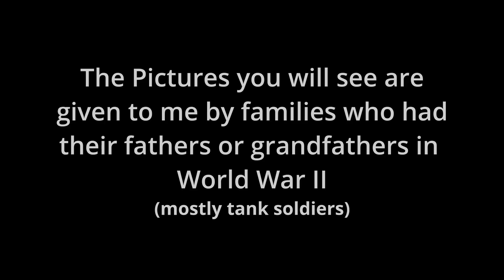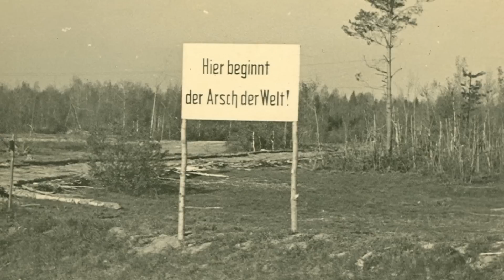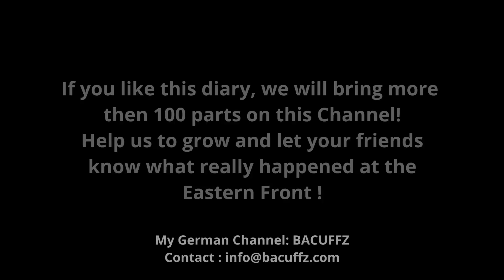War Diary of a tank gunner at the Eastern Front 1942 / Part 37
This is the war diary of a Soldier with the Name Rudolf. He was a tank gunner in a German tank and went 1941 to fight at the eastern front in Russia. What he saw and experienced is written down. This is brutal and hard to hear, but this is the true face of how these men went through the hell of World War 2.

All translations are made bei Frank Taeter !!

🟢 If you like to drop a dime for a coffee.